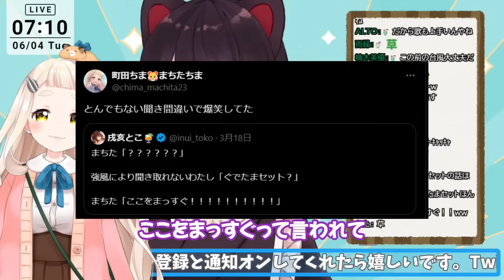町田ちまの話を聞かなすぎて怒られた話をする戌亥とこ【にじさんじ/にじさんじ切り抜き/戌亥とこ/戌亥とこ切り抜き/雑談/町田ちま/Nornis】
【元配信動画】
【朝雑談】めっちゃ短いと思うけどどうしても話したいことがあるねん…【戌亥とこ/にじさんじ】

vrewを使用しています